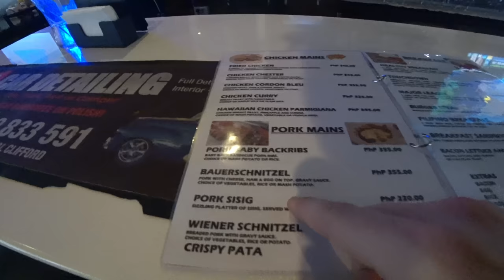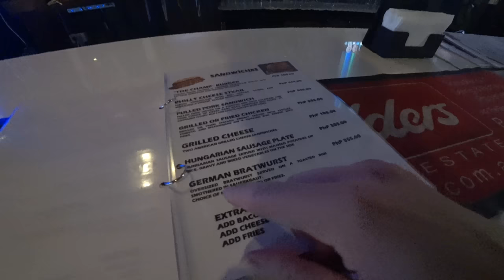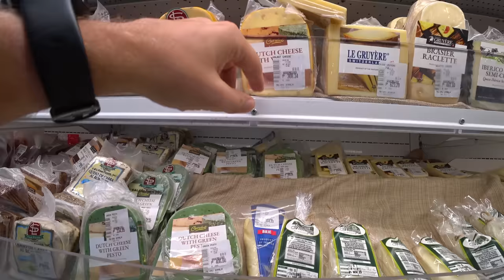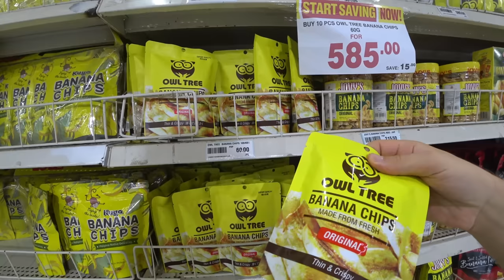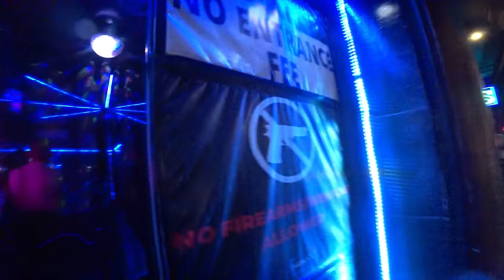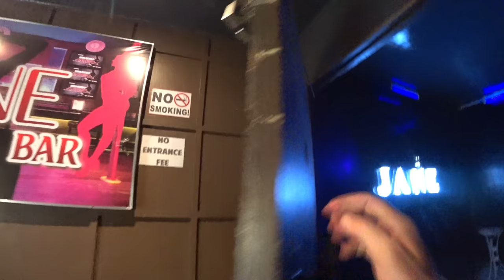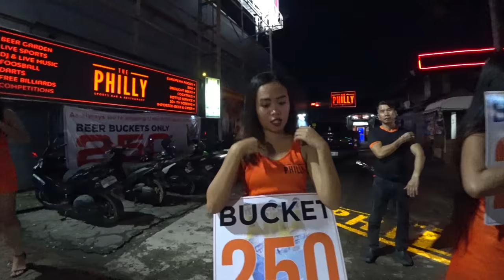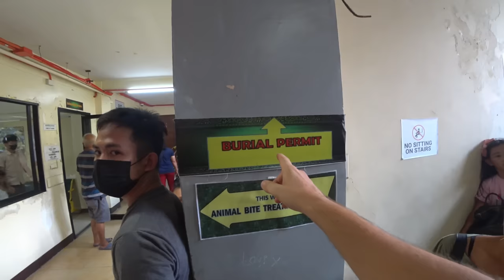So ist das Leben der Ausländer auf Cebu, Philippinen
Lebensmittelpreise, Nachtleben, Ärzte, Miete, Unterhaltung, etc. so ist das Leben in der zweitgrößten Stadt der Philippinen.

- Man muss nicht vegan leben und das tue ich auch nicht, aber nachdem ich diese Doku gesehen habe reduziere ich meinen Fleischkonsum extrem